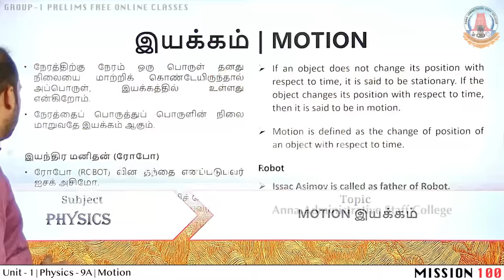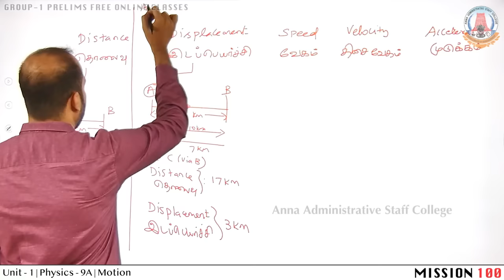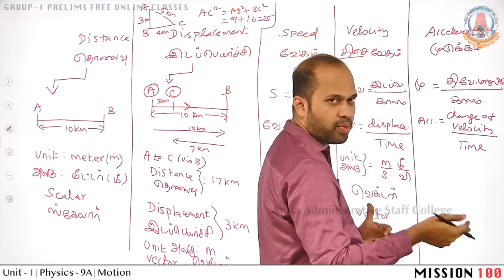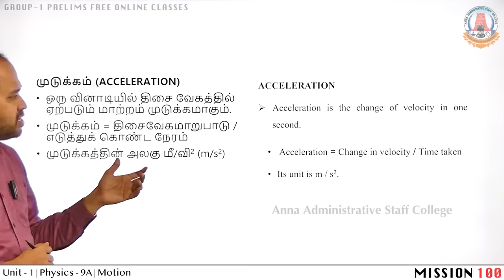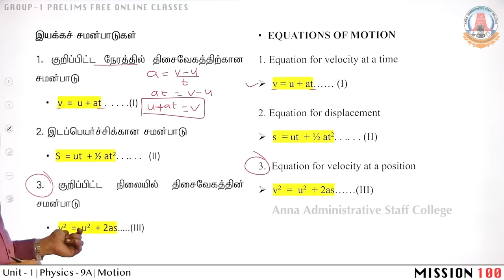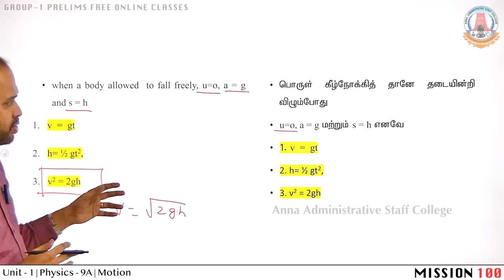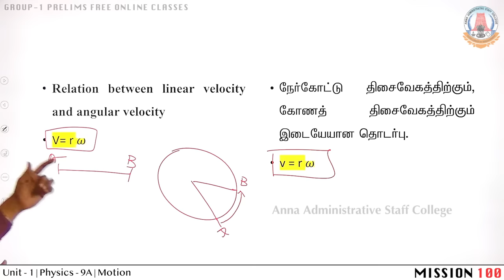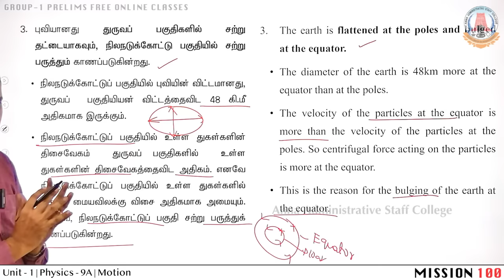MISSION 100 | Group -1 Prelims | PHYSICS 9A | Motion Part 1 | Mr. Vijaya kumar